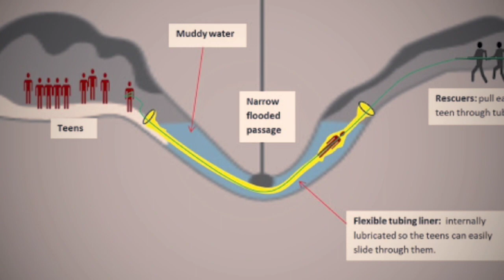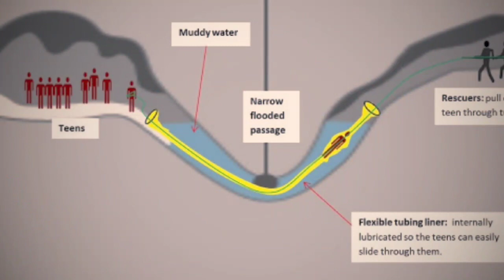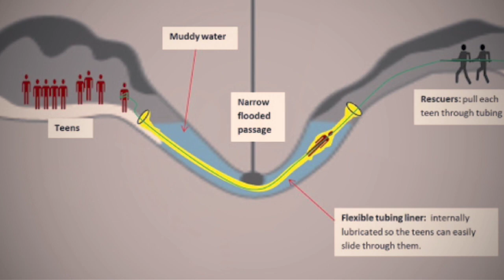Tayland daki çocukların kurtarılma görüntüleri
Dünya bu olayı konuşuyor